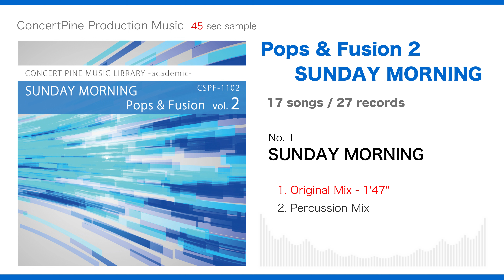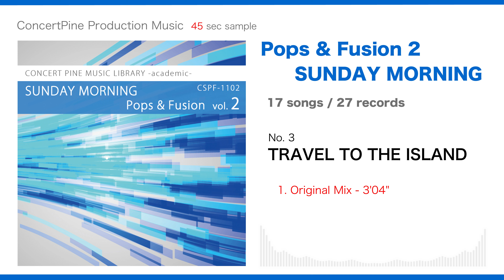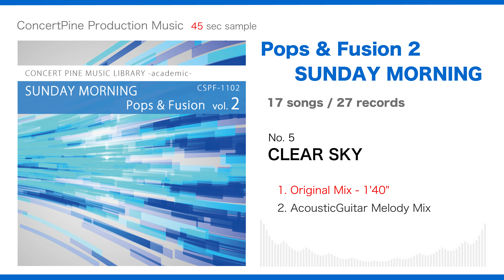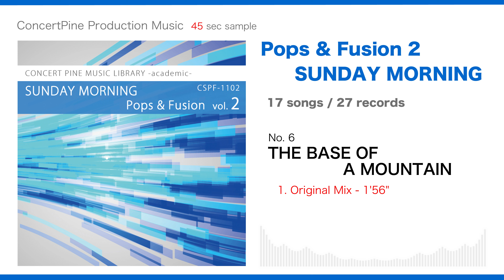Pops & Fusion vol. 2 - SUNDAY MORNING [Production Music : digest 45 sec]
This is the 2nd sound source collection containing "Pop & PopFusion" music. A variety of Pop & PopFusion” songs, such as pop, fusion, pastoral, and tropical, are expressed with a simple composition and light organization.

- Composition and arrangement : Compilation
- Genre Trend : Pop, Fusion, JazzFusion etc
- Direction : Fun, Powerful, Peaceful, Sorrow, Elegant
- Atmosphere : Bright, Cool

0:04  1.  SUNDAY MORNING
0:50  2.  GO UP THE RIVER
1:36  3.  TRAVEL TO THE ISLAND
2:22  4.  APERITIF
3:08  5.  CLEAR SKY
3:54  6.  THE BASE OF A MOUNTAIN
4:40  7.  CAMPING VILLAGE
5:26  8.  ALPINIST
6:12  9.  AGE OF DISCOVERY
6:58  10.  SPLASH
7:44  11.  FARMING PLANT
8:30  12.  THE EARTHBORN
9:16  13.  AIRMAIL
10:02  14.  BARLEY FIELD
10:48  15.  OPENING LAP
11:34  16.  SKY WRITING
12:20  17.  FIRE DANCE